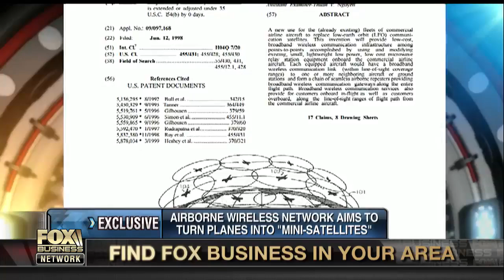Turning planes into satellites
Airborne Wireless Network VP of Tech Marius De Mos on how his company aims to turn planes into ‘mini-satellites.’